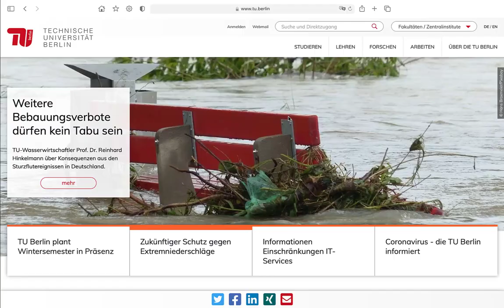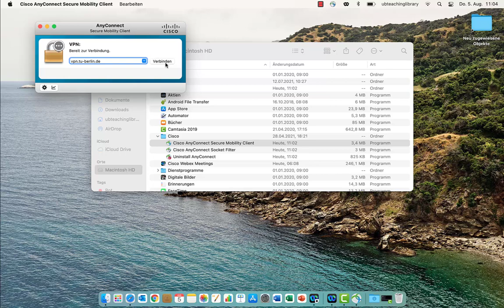VPN-Einrichtung an der TU Berlin - Mac OS X mit dem Cisco AnyConnect Client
Die Universitätsbibliothek und das Campusmanagement der TU Berlin zeigen Ihnen in diesem Tutorial, wie Sie sich mit VPN auf einem Mac OS X mit Cisco AnyConnect verbinden.
Nur Angehörige der TU Berlin können dieses VPN nutzen.